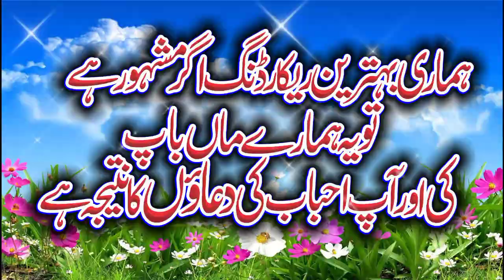Fikr e Akhirat Par Emotional Bayan 2022 by molana qari abdul rasheed tuheedi habib islamic center